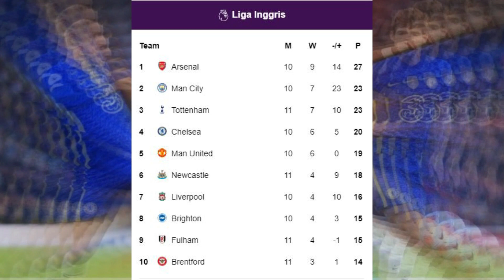PREDIKSI PERTANDINGAN CHELSEA VS MU NANTI MALAM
5 KANDIDAT PEMENANG Ballon dOr 2023
Beberapa nama yang dimaksud adalah :
1. Lionel Messi
2. Kylian Mbappe
3. Robert Lewandowski
4. Neymar
5. Erling Haaland
Salam SOMESOUL CHANNEL terimakasih telah mensupport channel kami dan selalu setia menonton video-video tayangan dari kami.

Selain di youtube kami hanya memiliki kedua akun sosial media dengan link yang tertera di atas, selain kedua sosmed tersebut, akun apapun yang mengatasnamakan SOMESOUL CHANNEL itu bukan bagian dari kami, dan kami tidak bertanggung jawab dengan konten yang disajikan.

Jangan pernah ketinggalan update terbaru kami !

Semoga terhibur ya, silahkan komen untuk kemajuan channel kami. terima kasih
Somesoul Soccer

Belanja Dengan Banyak Promo Menarik Lewat Link Berikut..
Jadwal bola
EPL 2022/2023